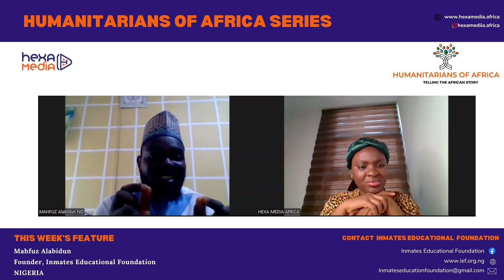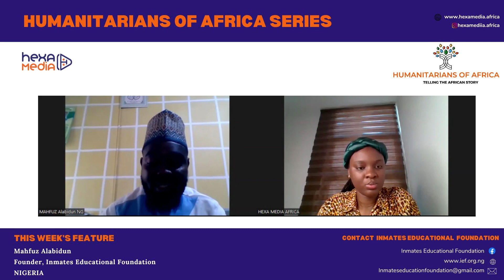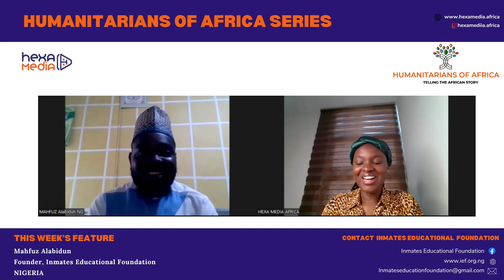How Mahfuz is Breaking Educational Barriers in Prisons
In this video, Mahfuz is sharing how he is breaking educational barriers in Nigerian prisons. Mafhuz is the founder of Inmates Educational Foundation, a non-profit that is aimed at providing Inmates and juveniles with literacy adult, and advanced education.

ABOUT THE FOUNDATION
Inmates educational foundation is a Non-Profit organization specifically founded in 2018 and aimed at providing Inmates and juveniles with literacy adult and advanced education.
In the last 5 years, they have been able to impact over 1500 inmates and juveniles with education in 3 states of Nigeria ( Lagos, Osun, and Ebonyi state) their goal is to continue to ensure inmates and juveniles have access to education across the 36 states of Nigeria

BANK: GTB
Account Name: INMATES EDUCATIONAL FOUNDATION

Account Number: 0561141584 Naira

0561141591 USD